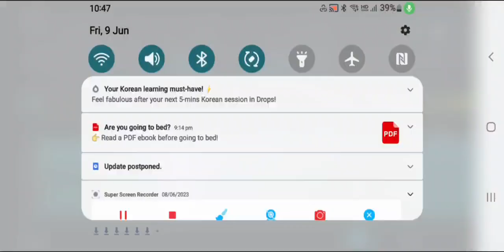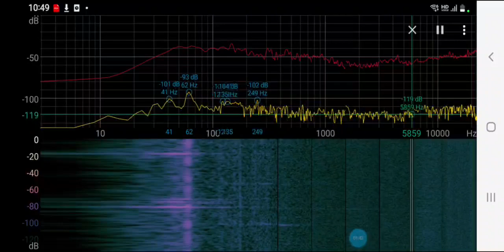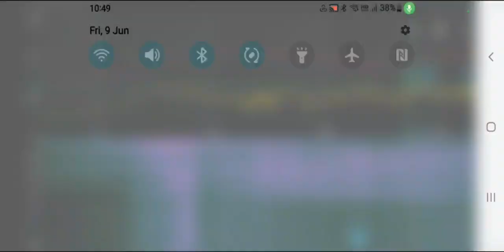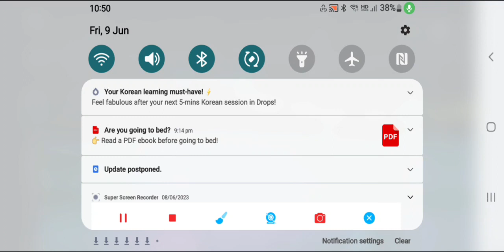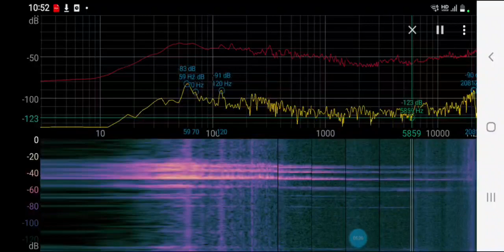In Jun9 2023,😎Why pretending to disappear terror over 21,000Hz in bedroom,but still same in small?